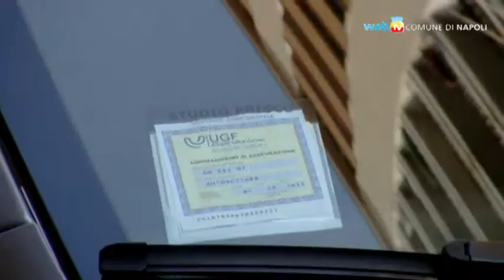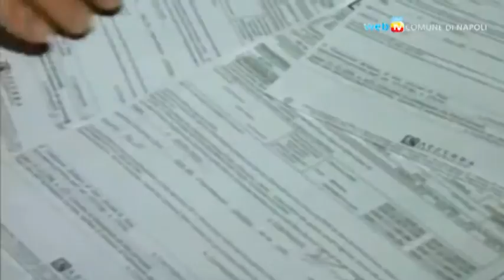gut RC auto: per i napoletani arrivano i ribassi delle tariffe voll